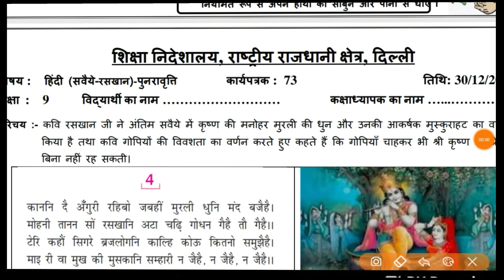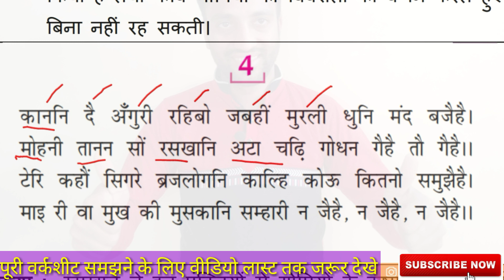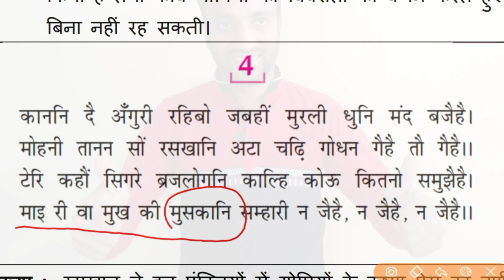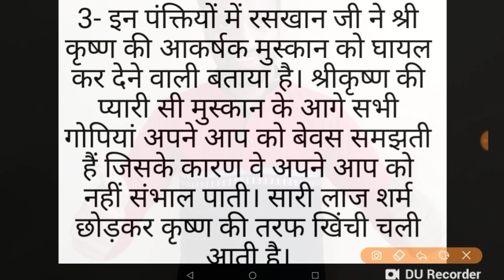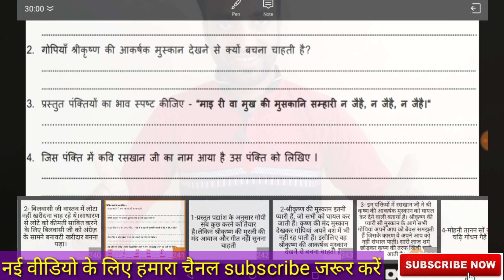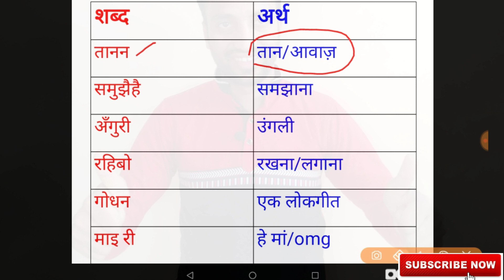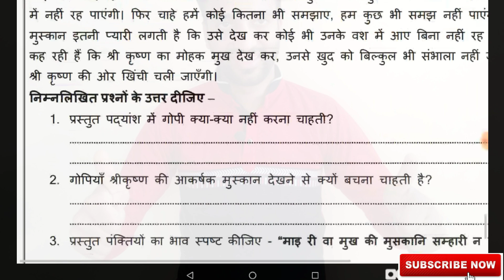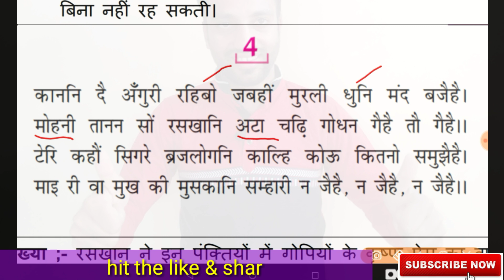गाने के साथ व्याख्या_प्रश्नोत्तर #30_12_20